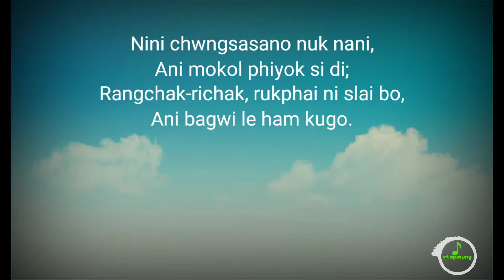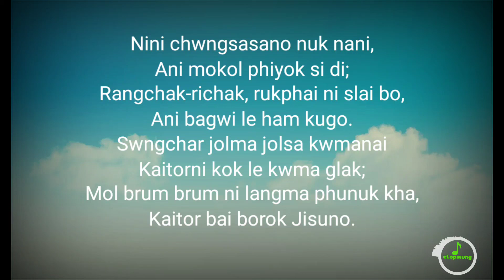NINI CHWNGSACHANO NUK NANI || KOKBOROK CHRISTIAN CHORUS || eLOPMUNG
Download khaide eLopmung app playstore ne...

NINI CHWNGSACHANO NUK NANI

Nini chwngsasano nuk nani,
Ani mokol phiyok si di;
Rangchak-richak, rukphai ni slai bo,
Ani bagwi le ham kugo.
Swngchar jolma jolsa kwmanai
Kaitorni kok le kwma glak;
Mol brum brum ni langma phunuk kha,
Kaitor bai borok Jisuno.

Please comment for more improvements...
Kaitor Lobjak Thung.🙏

eLopmung NiniChwngchasanoNuknani *eLopmung does not own the audio or the lyrics.